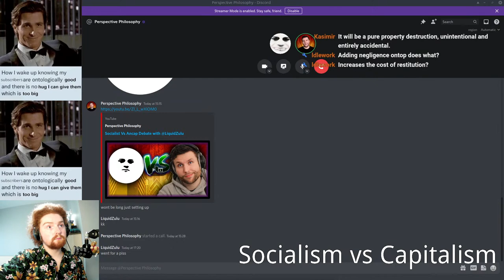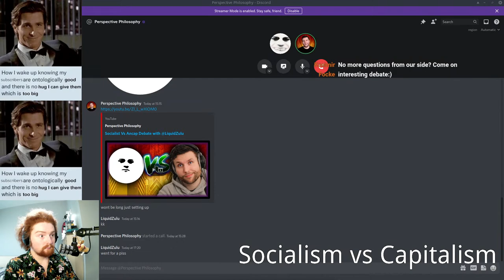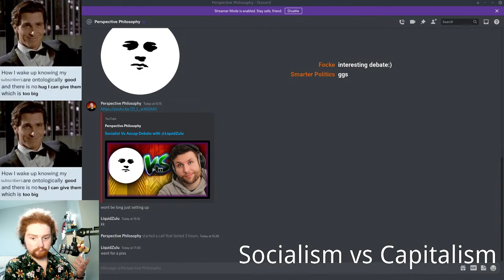Perspective Philosophy Ancap Debate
I debate Perspective Philosophy on Socialism vs Capitalism, where I will take the anarcho-capitalist stance

This is socialism vs capitalism debate / ancap debate / hoppe argumentation ethics debate and rothbard natural law debate by hans hermann hoppe and murray rothbard / this is libertarian debates socialists / libertarian ethics debate / this is ancap debates anarchy

Crypto:
BTC - bc1q9qlp7mr74d59aw8aznzfwphaw8gquee6p7mstt
ETH - 0xe4Ff56c3c77348793E751618ABf8Cf979aDCa7EB
LTC - ltc1qys7pr0j2dkyy978h4yt2gj338yeg2r8sx589t0